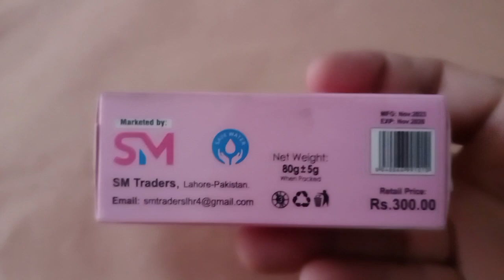Packaging for New Look Whitening Soap with Red Foil Printing